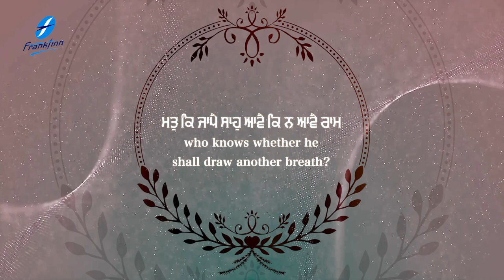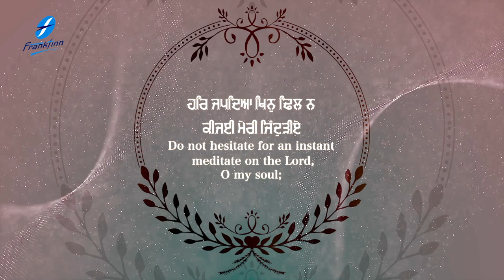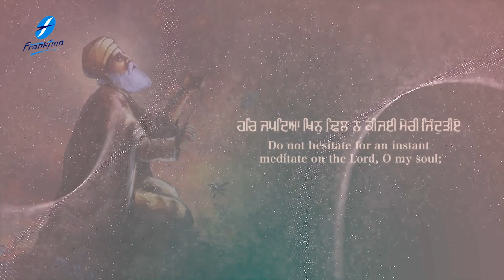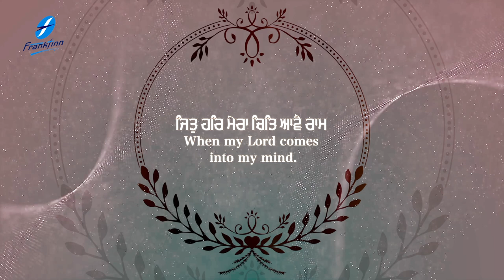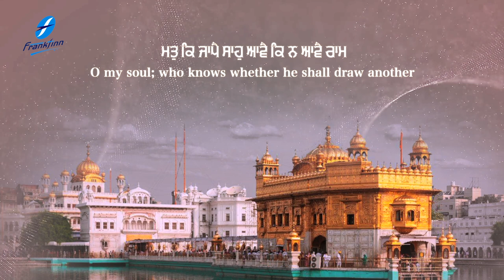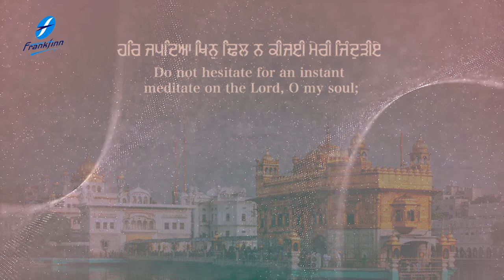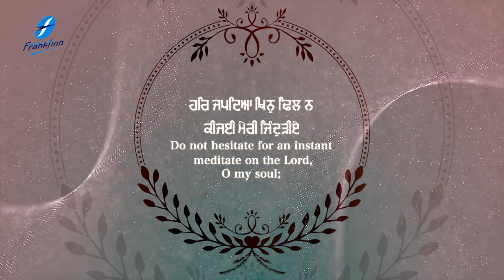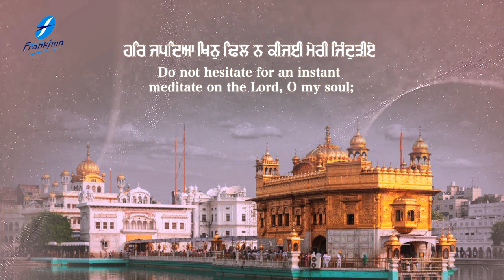Har Japdeya Khin Dhil Na Kijayi | Shabad Gurbani Kirtan Bhai Satnam Singh Ji Koharka Shabad Kirtan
New Shabad Kirtan Gurbani Waheguru Simran - Har Japdeya Khin Dhil Na Kijayi Meri Jindariye - Shabad Gurbani Kirtan Simran Live - Bhai Satnam Singh Ji Koharka - Kirtan Simran Live - Hazoori Ragi, Sri Darbar Sahib, Amritsar Live - Satnam Waheguru

Credits:
Shabad : Har Japdeya Khin Dhil Na Kijayi Meri Jindariye
Voice : Bhai Satnam Singh Ji Koharka (Hazuri Ragi, Sri Amritsar)
Video : 1313 Filmz
Project Coordinator: Ajit Pal Singh
Creative Consultant: Harpreet Singh
Label: Frankfinn Devotionals